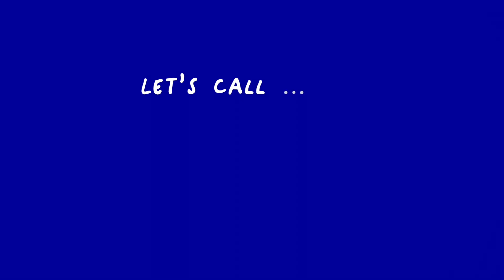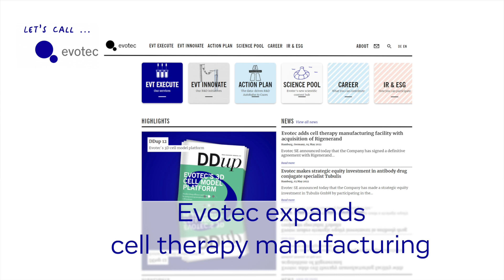Cell Therapy Manufacturing at Evotec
Building on its many years of experience with iPSCs, Evotec has developed EVOcells as an integrated, versatile platform for the discovery, development and manufacturing of cell therapies. The Company’s aim is to develop innovative but cost-effective therapies for large patient numbers based on human cells to cure life-threatening diseases..
Adding to this expertise, Evotec SE announced 30th May 2022 the signing of a definitive agreement under which Evotec will acquire 100% of the capital of Rigenerand, a leading cell technology company, for a purchase price of € 23 m. Founded in 2009, as a spin-off of the University of Modena and Reggio Emilia, Rigenerand is a pioneering company in the field of cGMP manufacturing of cell therapies.